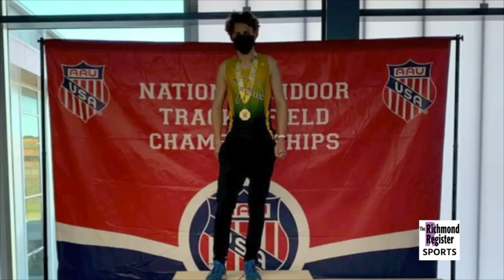Register Sports Show Sunday, May 7, 2023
From your Official Madison County Sports Coverage Authority - The Richmond Register Sports Show featuring your local sports update for the week of May 7, 2023: Featuring baseball, softball, tennis and local sports from this past week featuring soccer, football, volleyball, wrestling, tennis, track, swimming and golf in Madison County! Thanks to: @Metronet Fiber @Total Comfort Heating & Air Conditioning @Wynn Auto Detailing @Ashley Kovaleski - Shelter Insurance @Platinum Roofing, Richmond, Kentucky and KyMedia.net